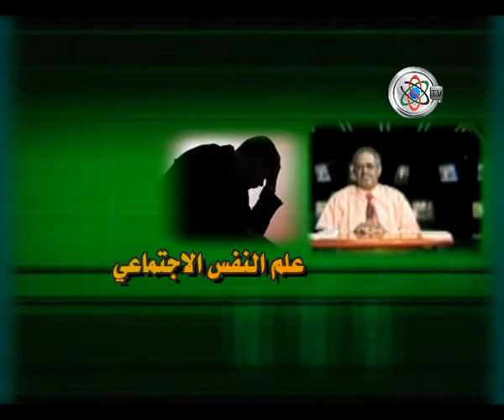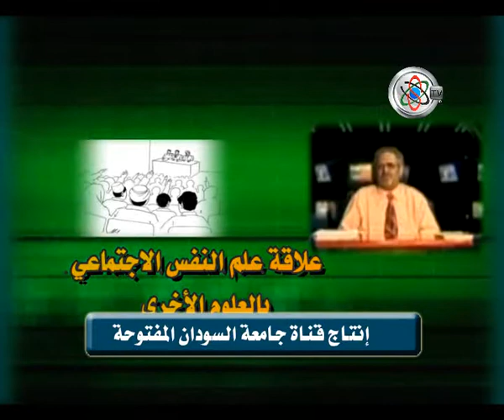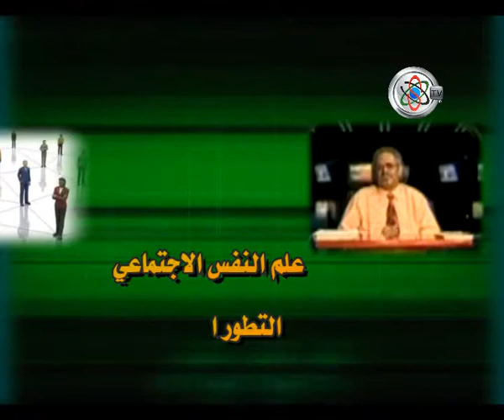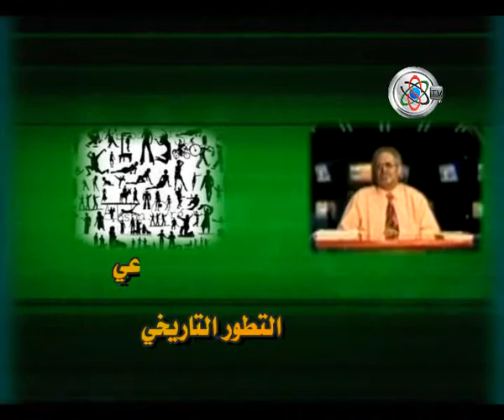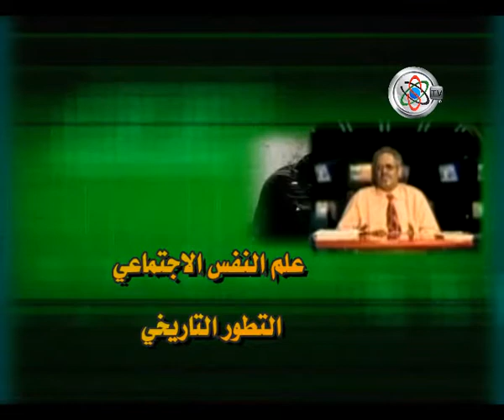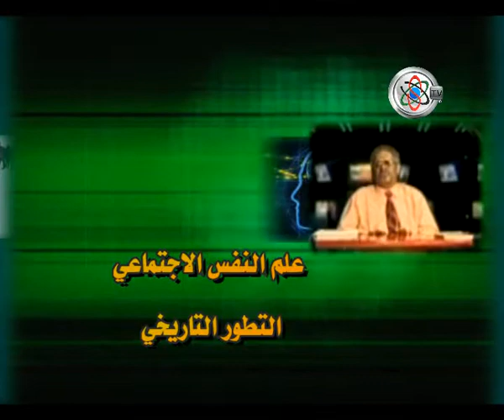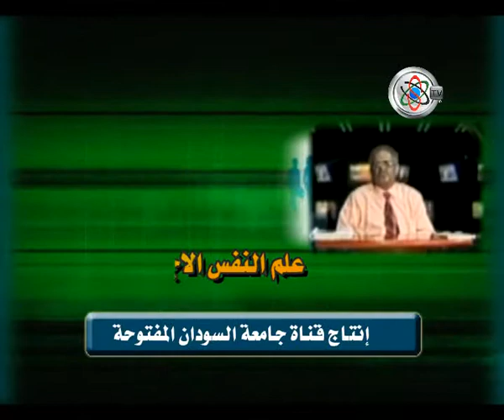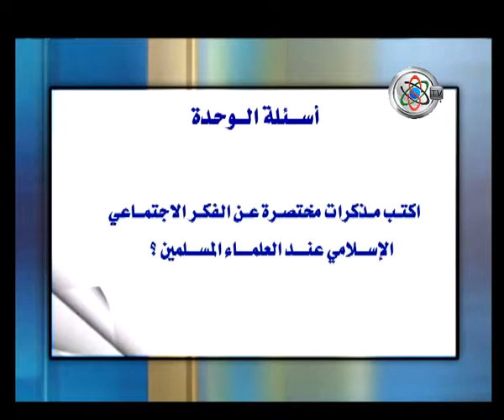قناة جامعة السودان المفتوحة - علم النفس الاجتماعي 1/5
علم النفس الاجتماعي 1/5 - دكتور الطاهر مصطفى